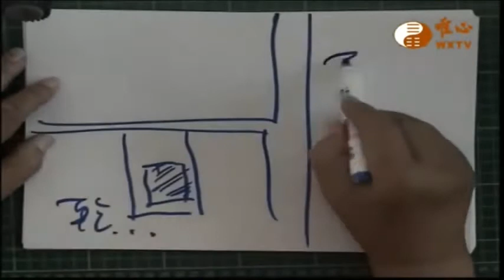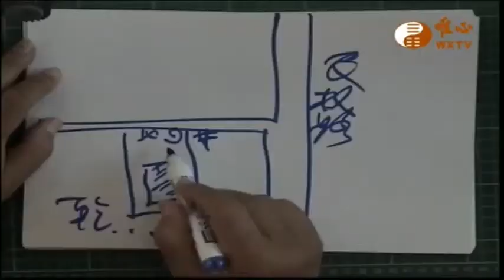用了 東西四命 之地理法而受害